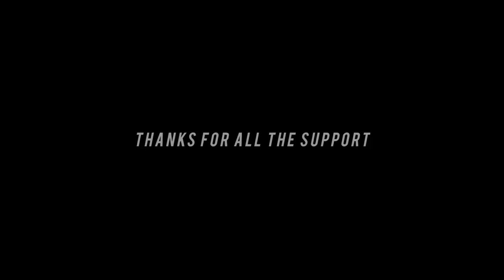The comeback: From surgery to PR in one year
One year ago I had surgery. The return to sport has been anything but easy. I went from working out in a boot, to biking, to swimming, to elliptical, to running and eventually to racing to a PR. Right after my PR, races were cancled due to Covid. Watching this video Talbot created has reminded me of all the hard work I've put in isn't going anywhere. It will build into and carryover into future years.